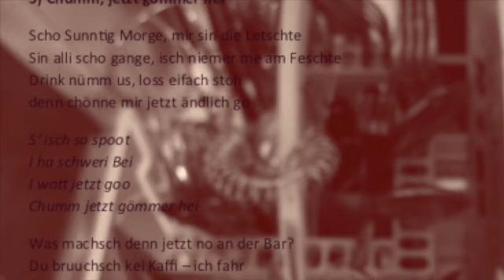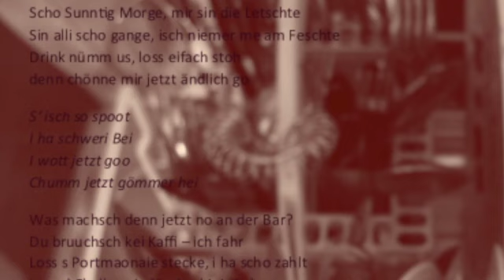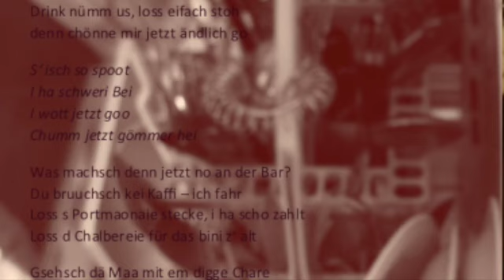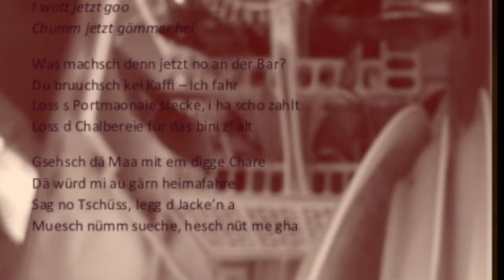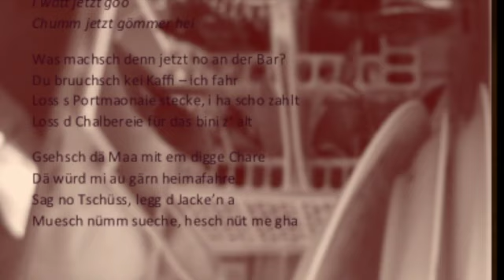Chumm jetzt gömmer hei